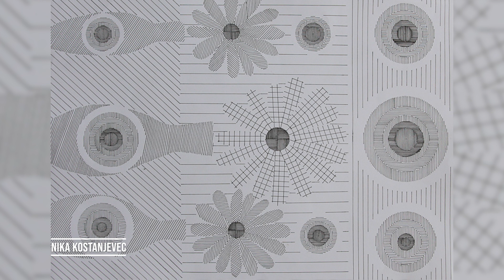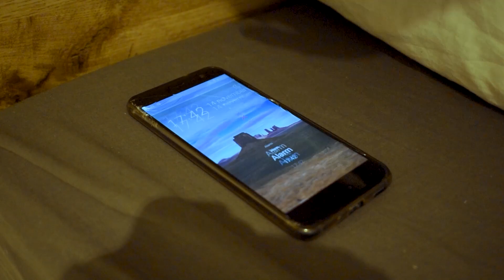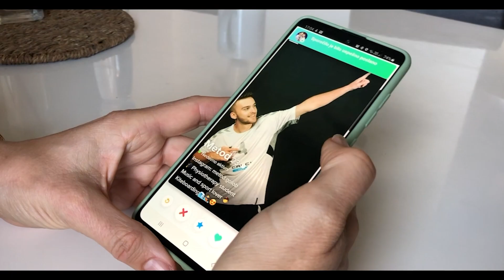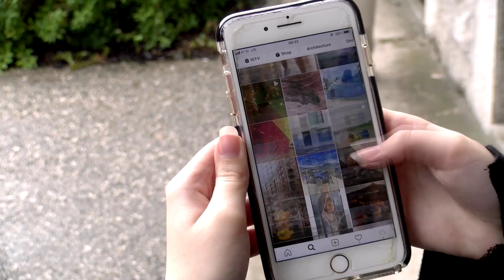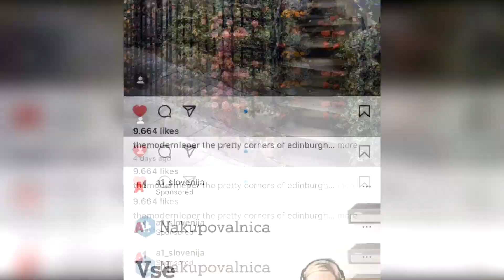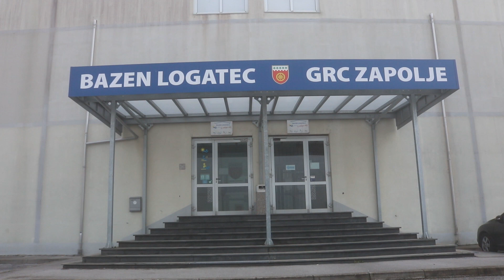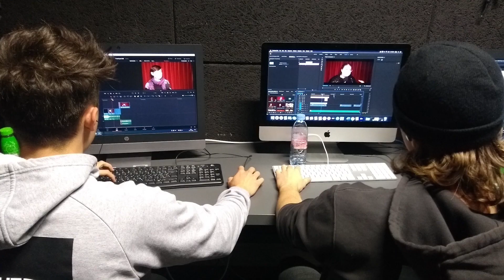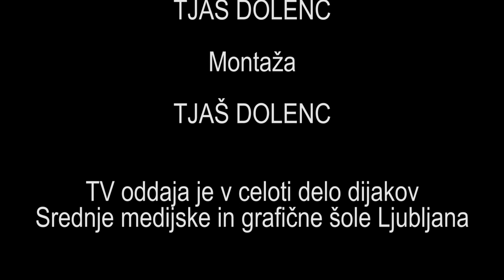SMGŠ TV-oddaja 2020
Tradicionalna šolska televizijska oddaja predvajana ob obeležitvi slovenskega državnega praznika dne samostojnosti in enotnosti.
Izdelali dijaki SMGŠ pod mentorstvom učiteljice Justine Gračner Botonjić